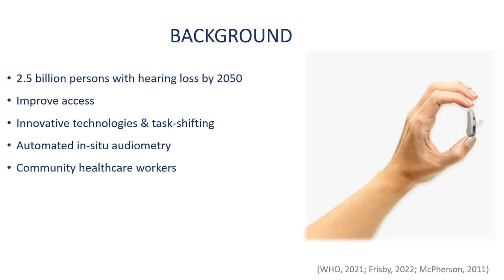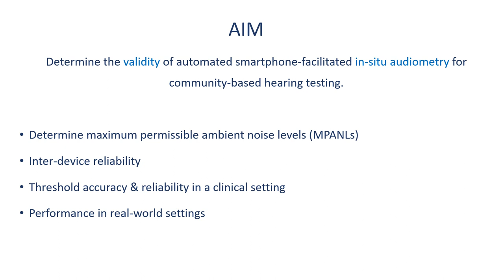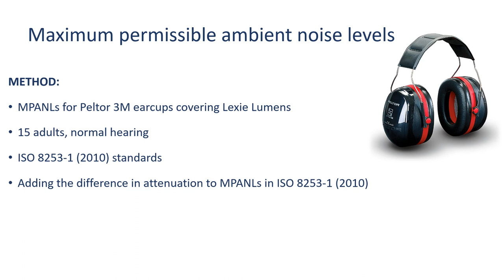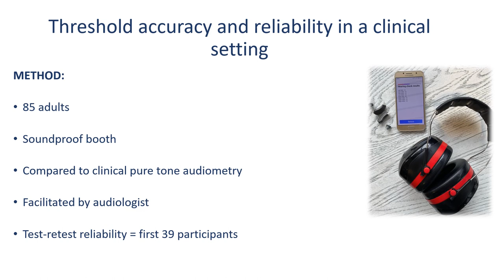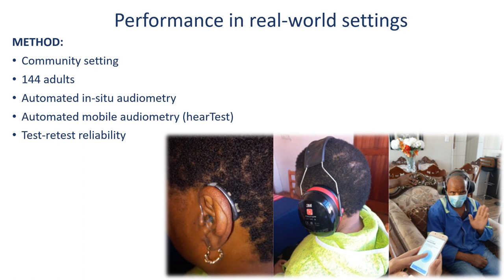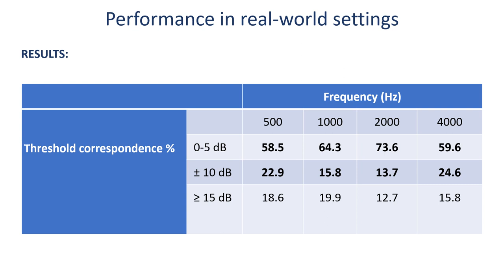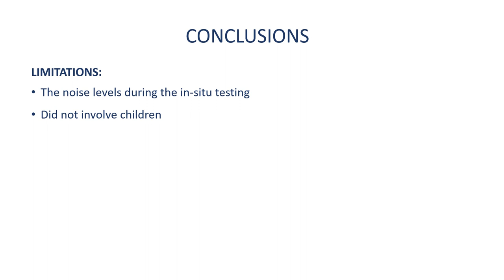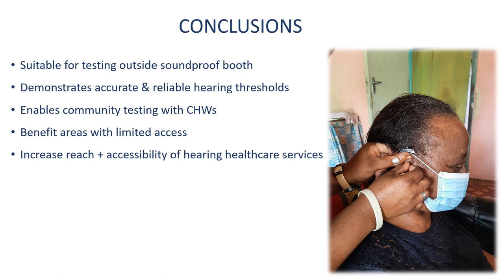C4-4 Caitlin Frisby - Smartphone-facilitated in-situ audiometry for community-based hearing testing